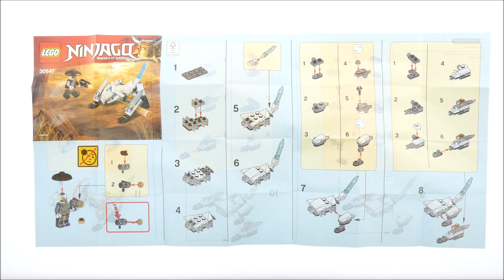Lego Ninjago 30547 Dragon Hunter - Lego Speed Build Review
Lego Ninjago 30547 Dragon Hunter

63 pcs
Year 2018